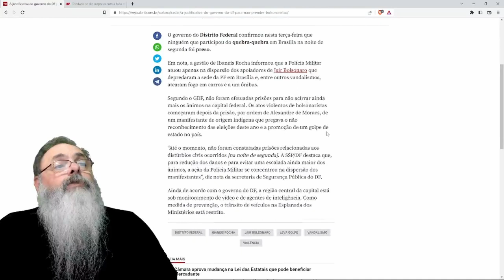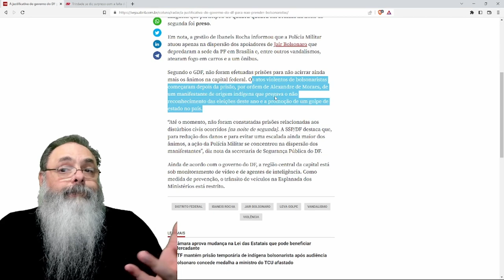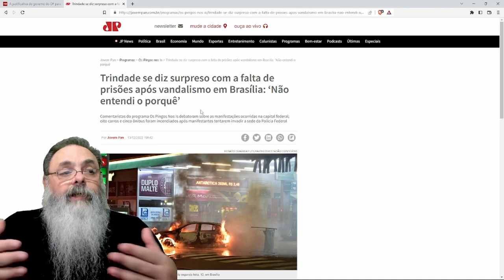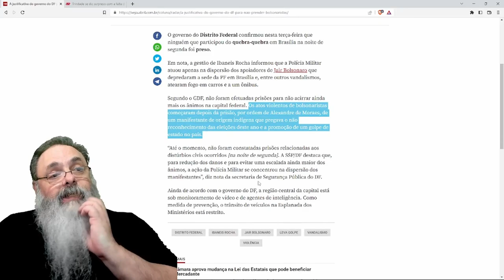POLÍCIA de BRASÍLIA decide NÃO PRENDER NINGUÉM por conta dos PROTESTOS VIOLENTOS de SEGUNDA-FEIRA